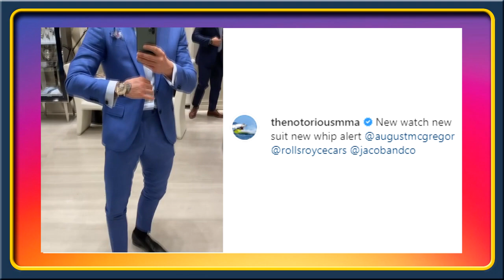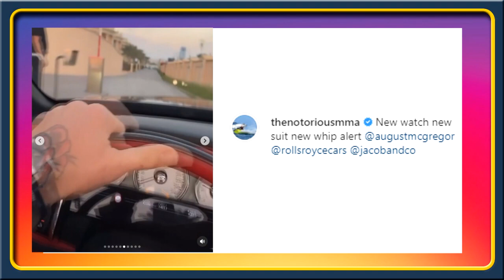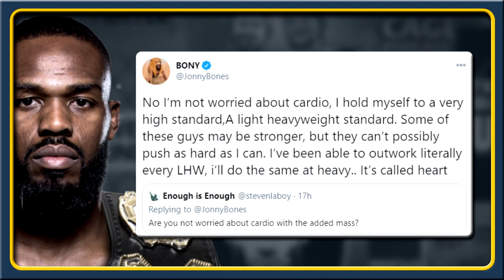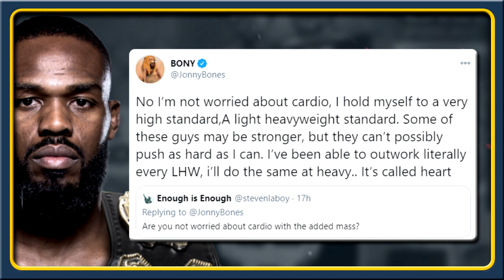Dana White REVEALS his plans for Conor McGregor in 2021, Conor shows off his $1million watch, Jones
MMA news today:

MAX HOLLOWAY reveals he didn't spar in training camp for Calvin Kattar and has not since the first Volkanovski fight

CONOR MCGREGOR shows off his new Rolls-Royce and $1million watch from Jacob and Co.

SANTIAGO PONZINIBBIO talks his return to the Octagon and Li Jingliang matchup

PAULO COSTA shares new sparring footage as he prepares for UFC return

CALVIN KATTAR on his upcoming fight against Max Holloway

DANA WHITE on UFC's plans for Conor McGregor in 2021
Source: FirstTake

DAN HOOKER arrives at Abu Dhabi's Fight Island for UFC 257

JON JONES sends a warning to the UFC heavyweight division